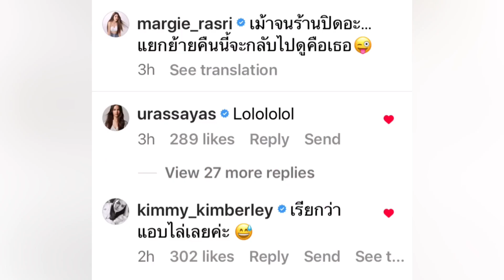มิตรภาพที่สวยงาม 3 สาว คิมเบอร์ลี่ มาร์กี้ราศรี ญาญ่าอุรัสยา ว่างตรงกันทั้งทีเมาท์ยาวจนร้านปิด